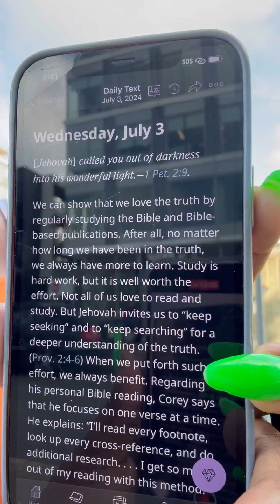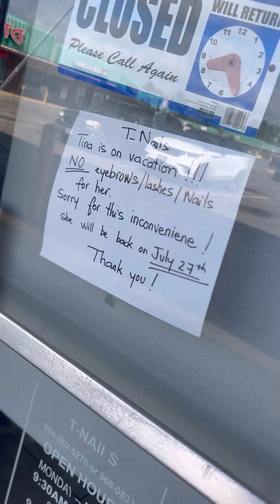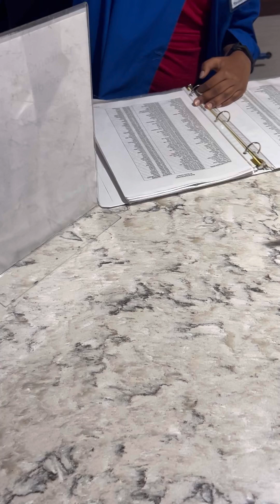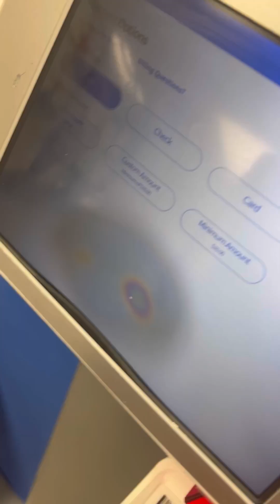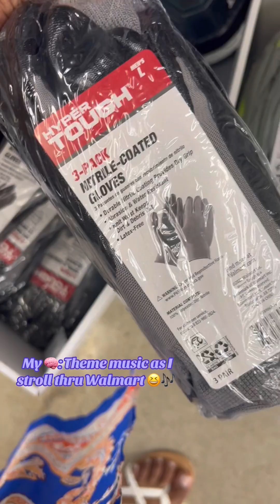VLOG❗️🎥 RUNNING ERRANDS🚎🚗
Spend wednesday July 3rd with me❗️4 lil errands took me all day to finish😭 just out here wasting life minutes😅‼️ Overall I had a productive day❗️ I am considering WLS so that was my 🧑‍⚕️ appointment for that❗️dailyvlog